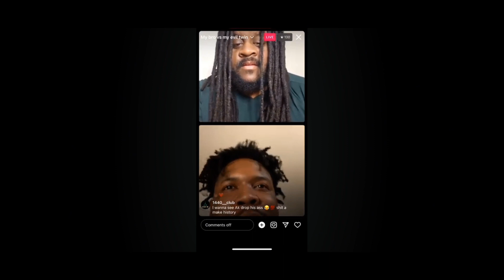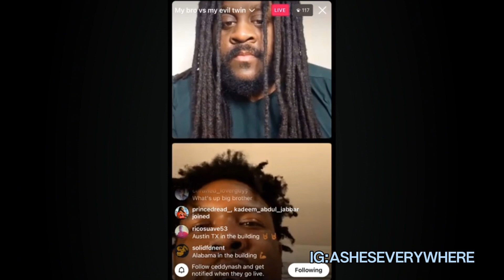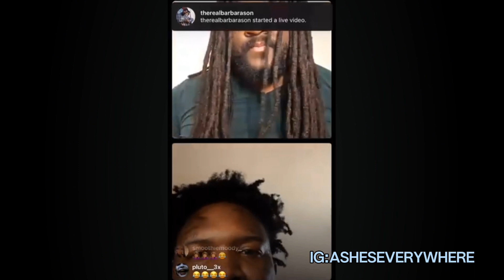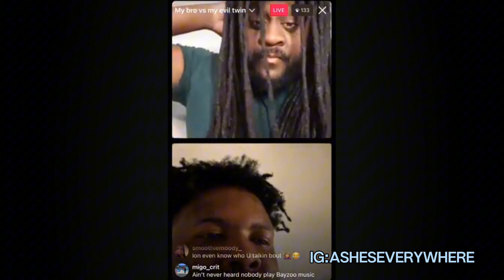"THF BayZoo A Lame"kingakfortyseven & ceddynash On Live Talkin About How Bayzoo Don't wanna F*ght